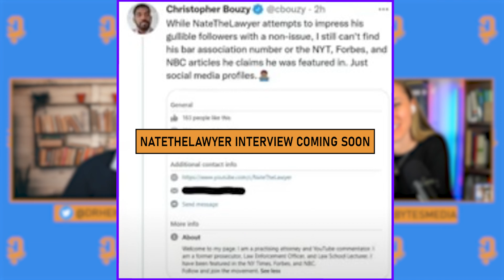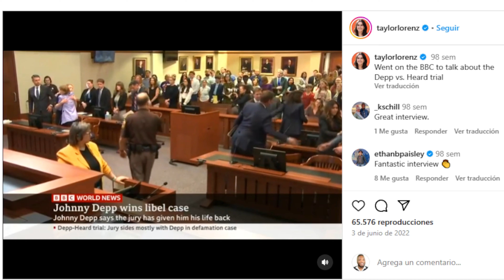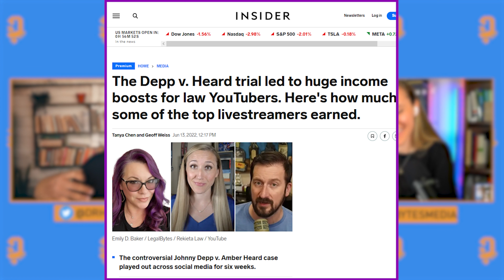Dives Into Ethical Issues & More in DeppvHeard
On this video we discussed, the ramifications of the verdict, why she started youtube, legalities around settlements and much, much more!

for citations, sources and further details regarding this video!

Heinz sight is always 2020 so we will continually bring updates so if you want these updates on specific stories, a comprehensive dive into specific cases as well as regular discussions on social issues, this channel is for you. Sit back, relax, and let's uncover the truth behind these cases!

Timestamps:
00:00 Ketchup Squeeze
00:35 About Legalbytes
03:15 The Impact Of Depp v Heard
06:02  Implications Of The Case
11:00 The Diverse Panel
17:12 Money Money Money, MOOONEYY
23:07 Experts and Ethics
28:08 Cameras and the Jury
39:52 Settlements and its Naunces
46:06 The Crucial Mistake By The Judge
48:50 5th Amendment & Civil Cases
52:35 Amber Had No Choice

Become a member of the Heinz Ermitteln channel for exclusive bonus content and features in the Heinz Hall! Get your Heinz Hall Pass Today! 👇🏾